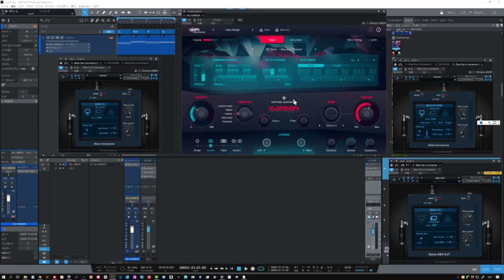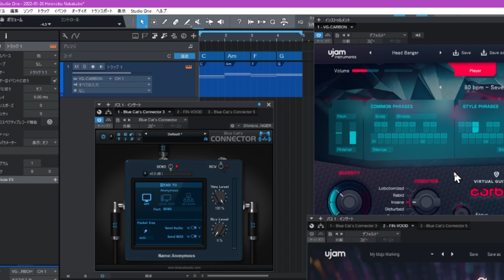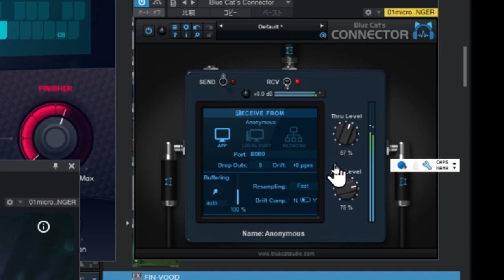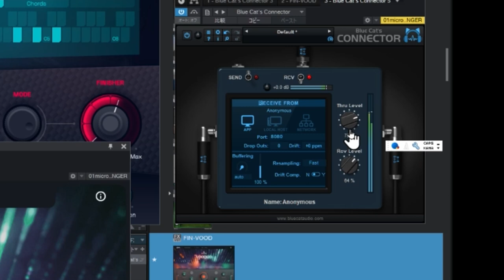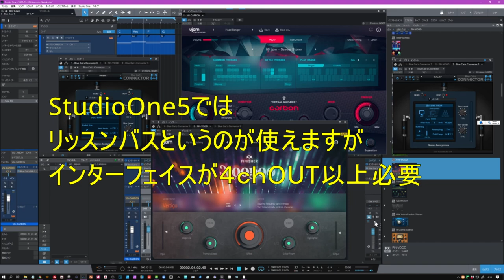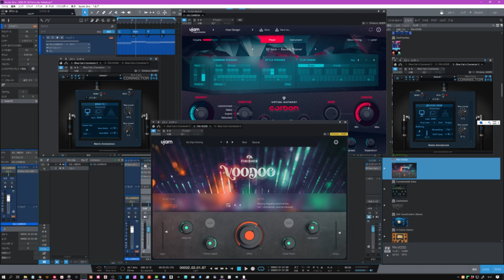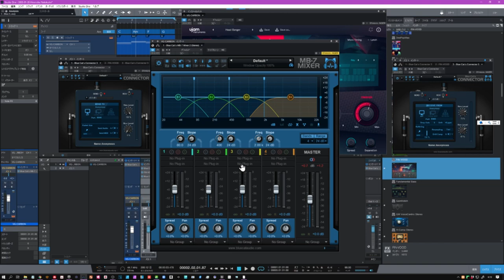Blue Cat's【Connector】全てのプラグインエフェクトがDRY/WETに出来る！ 例：UJAM【FINISHER】での活用 ～OBS配信のボリューム管理も便利～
後半のOBSのボリューム管理も必見
★Connector（SEND）→エフェクト→Connector（REV）
この順でプラグインを挿したらDRY/WETが実現